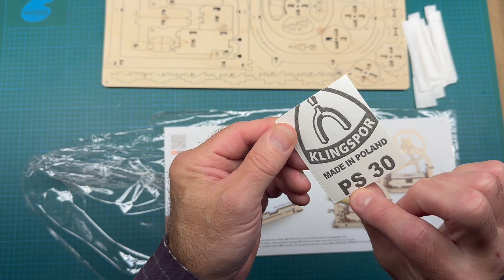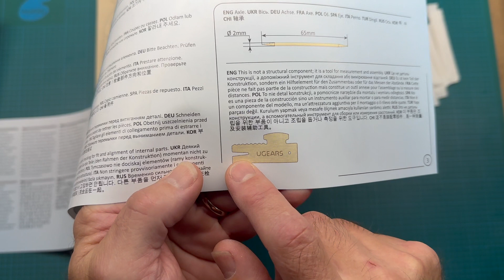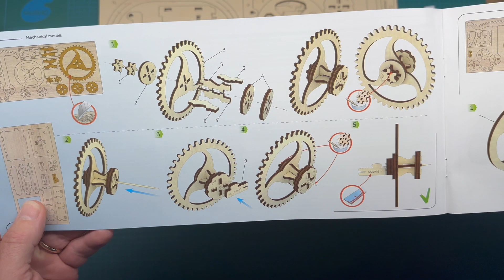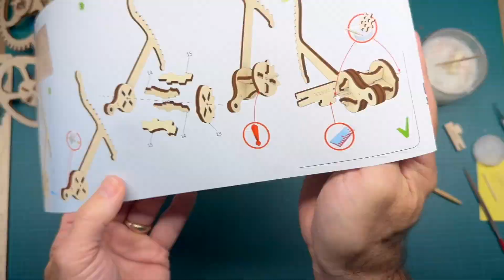Lignum : Boîte mécanique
La chaîne Maquettes Lignum vous présente un extraordinaire passe-temps, la construction de modèles 3D en bois.
Les maquettes sont à la portée de tous, pour les plus petits avec quelques pièces aux maquettes plus imposantes avec des centaines de pièces qui seront réservées aux jeunes de 14 à 77 ans et +.
Regarder nos vidéos pour en apprendre davantage sur cette activité, mais attention de ne pas devenir accros.

En gros, ce sont des pièces de bois, que vous devez réunir sans colle à l’aide d’un plan, pour former un objet; voiture, bateau, train, horloge, machine qui bougent, etc..

Une activité de loisirs et instructive.